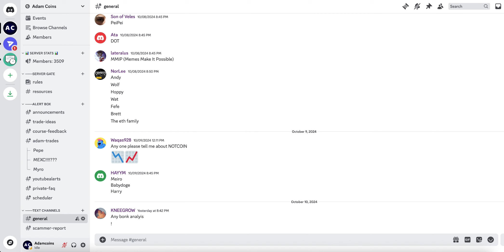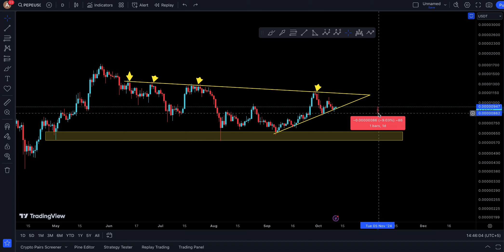Pepe COIN | Price Prediction & Technical Analysis [ FRIDAY ! ]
🚀 Pepe COIN is EXPLODING! In this video, we dive deep into the latest price prediction and technical analysis for Pepe COIN, the cryptocurrency that’s taking the market by storm! 💰 Is this the next big investment opportunity? Join us as we explore the current trends, potential price movements, and why this might be the perfect time to buy!

🔍 In this analysis, we cover:
- Key price levels and trends to watch
- Expert insights on where Pepe COIN is headed
- The factors driving the recent surge in price
- Technical indicators that suggest a strong buying opportunity

Whether you’re a seasoned investor or just starting out, our comprehensive breakdown will equip you with the knowledge you need to make informed decisions. Don’t miss out on the chance to capitalize on Pepe COIN’s explosive growth potential!

This is not a financial investment advice.